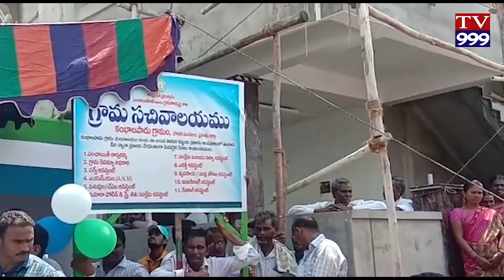PODILI MANDALAM KAMBHALA PADU LO SACHIVALYAM TV999 NEWS